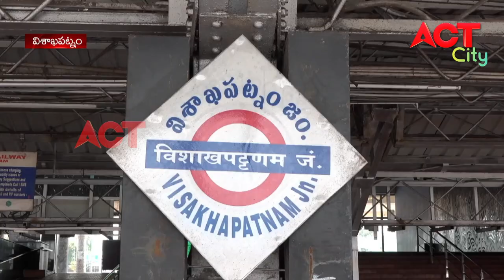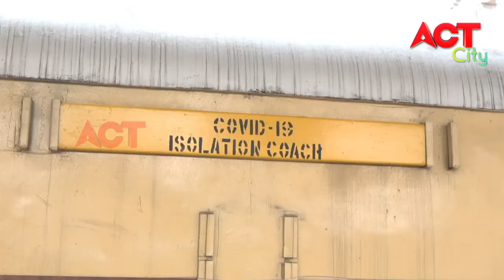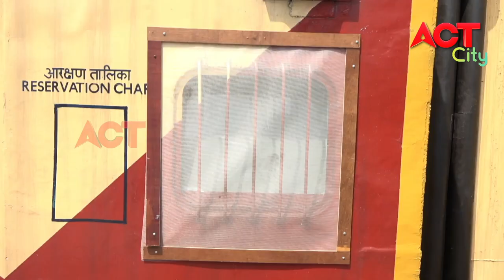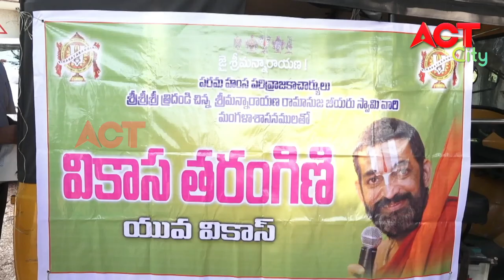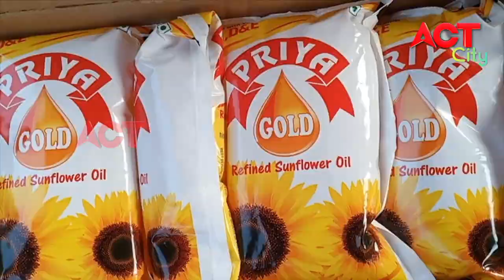EVENING ACT CITY VIZAG NEWS 15-04-2020